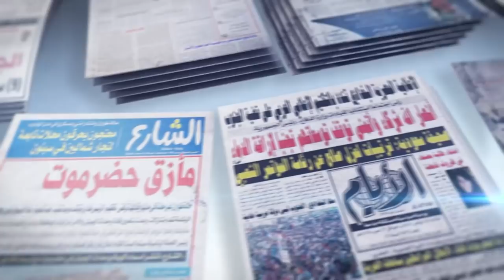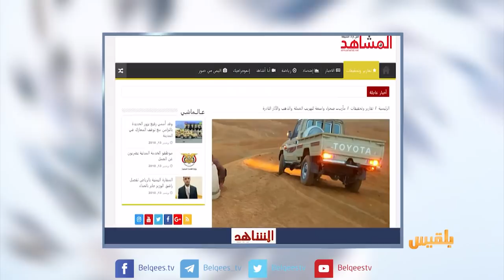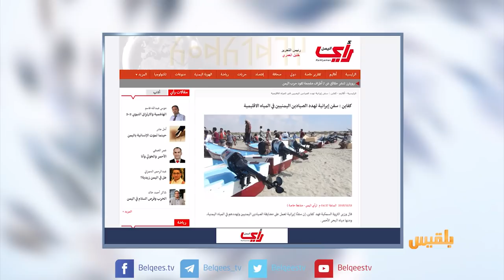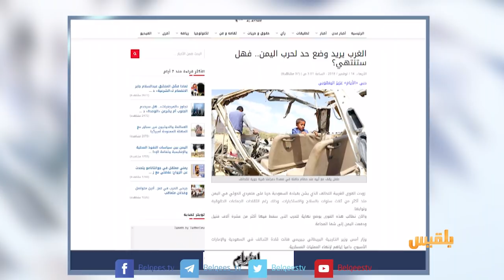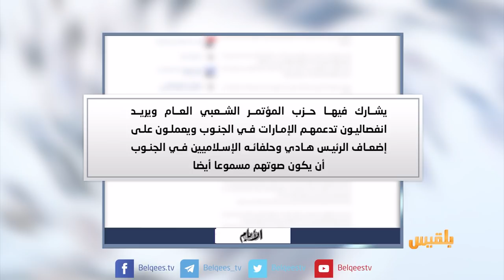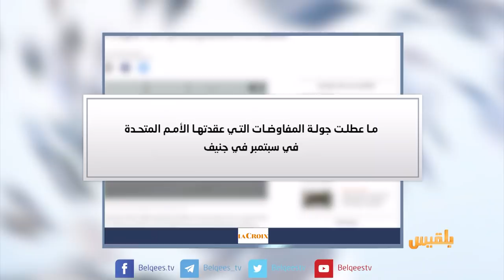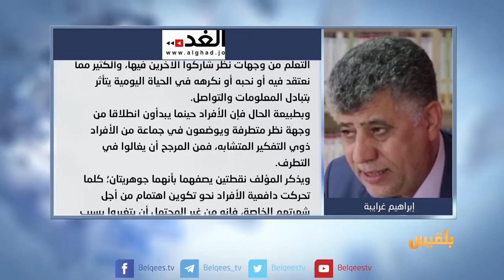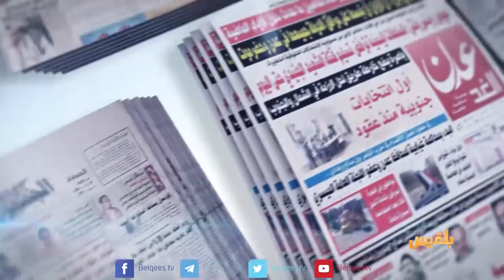كشك الصحافة | 14 - 11 - 2018| تقديم: أفنان توركر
الايام
الغرب يريد وضع حد لحرب اليمن.. فهل ستنتهي؟!

راي اليمن
سفن إيران تهدد الصيادين اليمنيين في المياه الإقليمية

البي بي سي
دونالد ترامب يسخر من رئيس فرنسا بعد عودته من زيارة إلى باريس